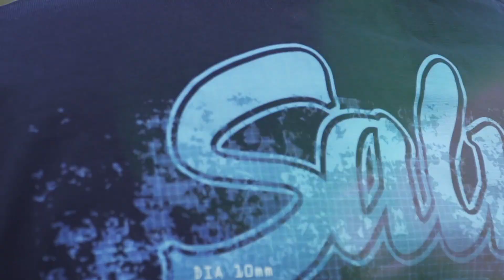***SALMO FISHING TV*** Salmo Slider Tee NL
Als eerbetoon aan een kunstaas icon is de Salmo Slider Tee een geweldige toevoeging aan je garderobe voor het kunstaasvissen.

• Briljant Salmo Slider ontwerp op de rug
• Verkrijgbaar in 6 maten: Small, Medium, Large, XLarge, XXLarge, XXXLarge
• Hoogwaardige kleding
• Perfect langs de waterkant of vrije tijd
• 100% Katoen